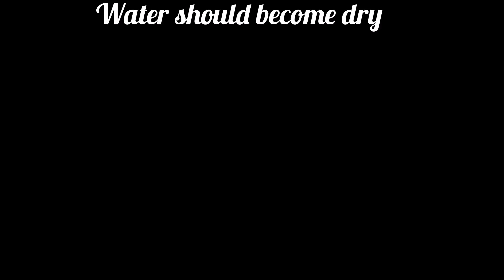Potato Egg burji recipe @cookwithneelumustaq2686